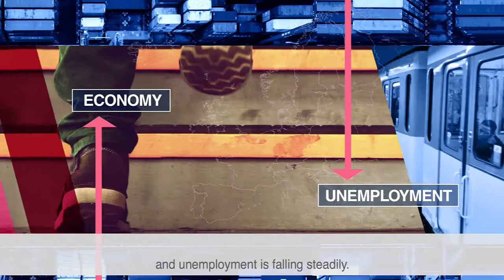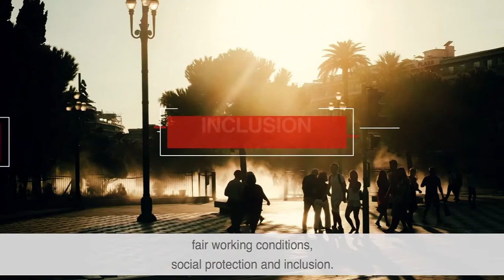Inclusive growth for social fairness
This video explains how the EU's Economic and Monetary Union as well as the European Pillar of Social Rights aim to promote social fairness for all EU citizens.